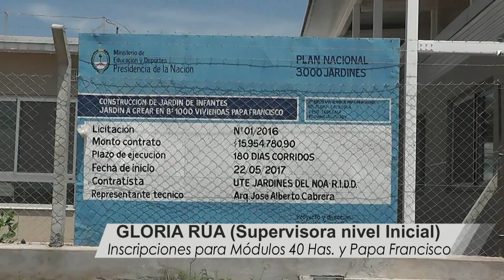40 has y Papa Francisco: próximas inscripciones para jardín de infantes